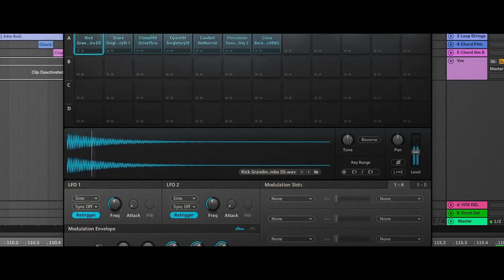Tricky Stewart Presents - The Architects (Promo)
Tricky Stewart Presents The Architects, A Deep Dive Musical Journey Into The Craft, Perfection, And Love Of Music. For a detailed view of all our playlists please visit our Tricky's Architects @